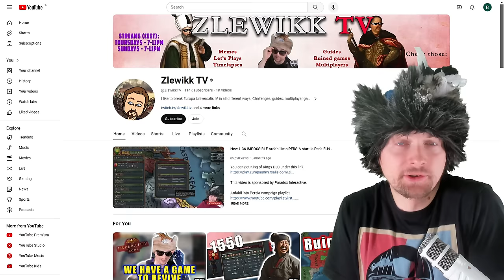Is that even POSSIBLE? 100M Forcelimit Campaign Final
How much of Forcelimit you can achieve in Europa Universalis IV? A few million? 10M? Today we are starting series with a goal of achieving over 100M of max forcelimit.